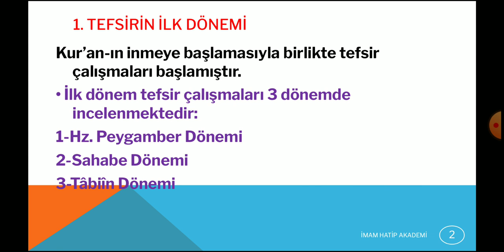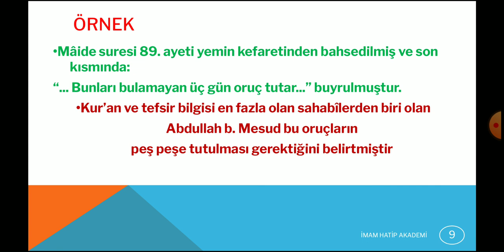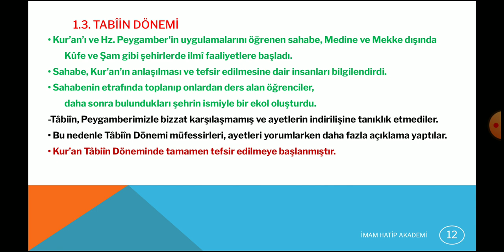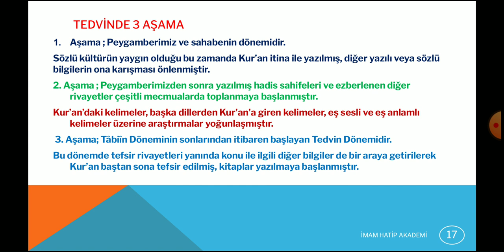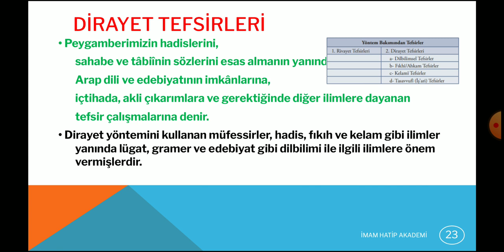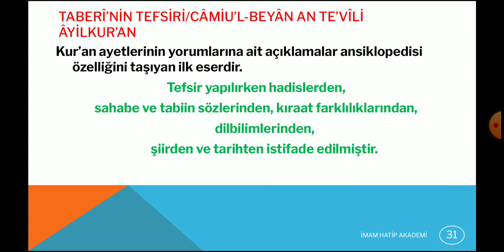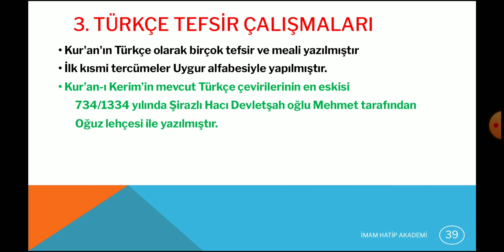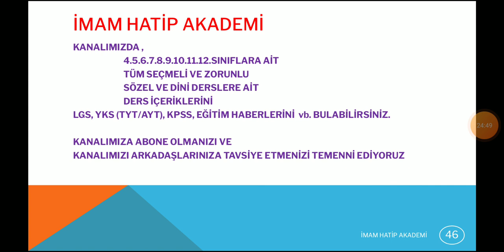11.SINIF TEFSİR | 3.ÜNİTE 1.DERS | TEFSİR TARİHİ